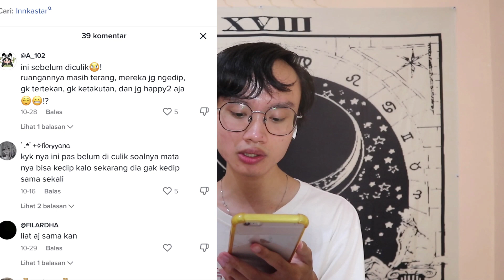INNKASTAR SUDAH BEBAS TAPI TEMENNYA MASIH DI TAHAN!!! Innkastar update